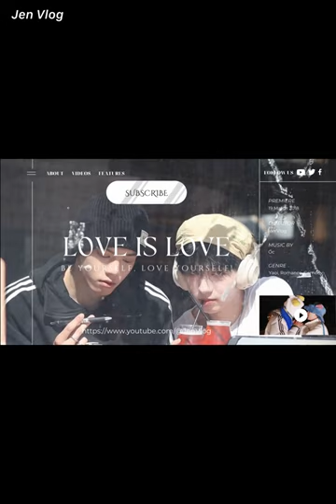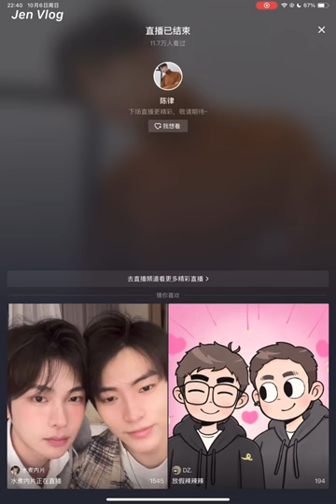[Engsub/BL] "Mostly, I can't eat anything here every day" || Chen Lv & Liu Cong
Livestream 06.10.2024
Chen Lv/ Trần Luật: @Clv陈律
Date of birth/ Sinh ngày: 11/08/1997 (âm lịch)
Hometown/Quê quán: Nanchang, Jiangxi Province/ Nam Xương, Giang Tây
Height/ Chiều cao: 1m75
Date of birth/ Sinh ngày: 13/08/2001(âm lịch)
Height/ Chiều cao: 1m85
Hometown/ Quê quán: Guangzhou, Guangdong Province/ Quảng Châu, Quảng Đông

Jen Vlog